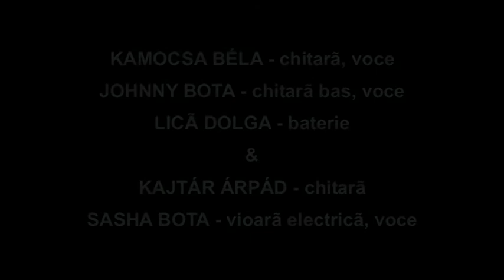BEGA BLUES BAND & KAJTAR ARPAD - Sweet Home Alabama (live 22.08.2009)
One of the numbers performed by Bega Blues Band in their concert at the Jimbo Blues '09 festival in Jimbolia on August 22, 2009.